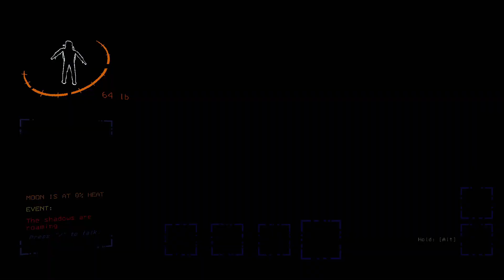Lethal Company Funny Moments - Modded Company, too many turrets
Maybe 7 players wasn't enough.

What are you doing reading down here.